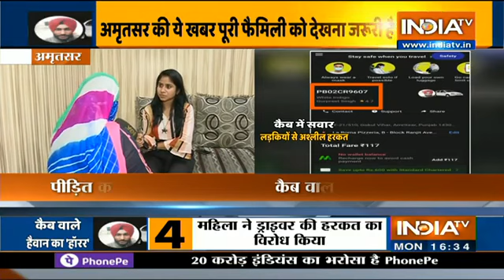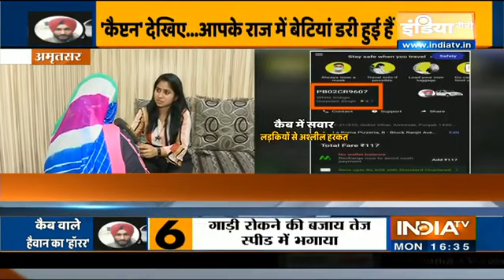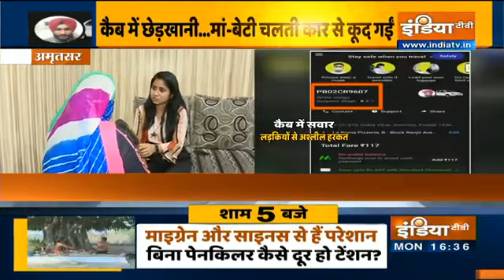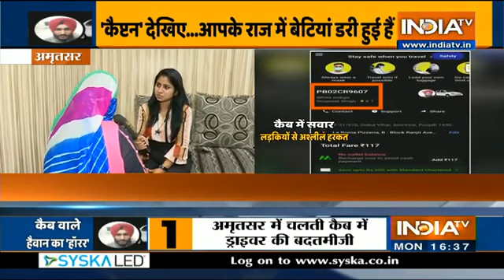In Amritsar, Women Jump Out of Cab After Driver Tried Molesting One of Them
Two women in Punjab's Amritsar sustained injuries on Saturday after they jumped out of a running cab when its driver allegedly tried to molest one of them.

The cab driver fled from the scene, but police arrested him shortly after the incident.